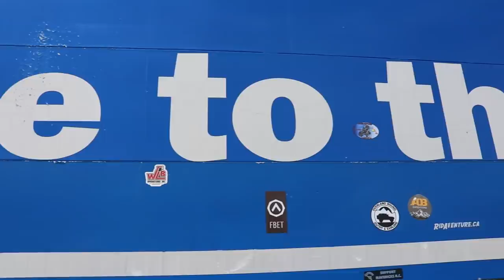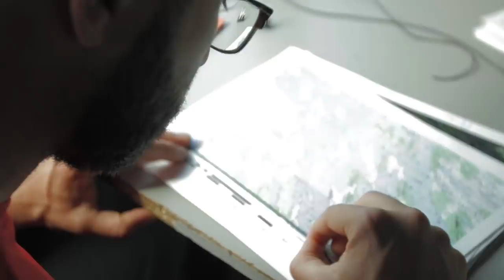Boreal to Barrenlands - Crossing Labrador: Ep.1 - Welcome to the Big Land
SYNOPSIS:
Part 1 of the video series "Boreal to Barrenlands - Crossing Labrador". An unprecedented canoe journey that takes four friends 670 kms through Labrador’s interior to cross three-ecosystems, two heights of land, and one entire province in 35 days.